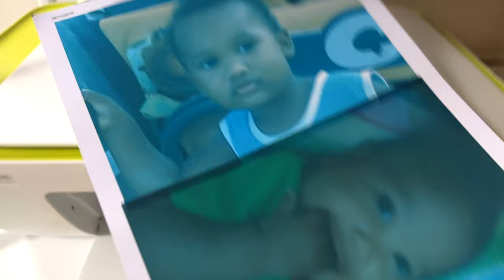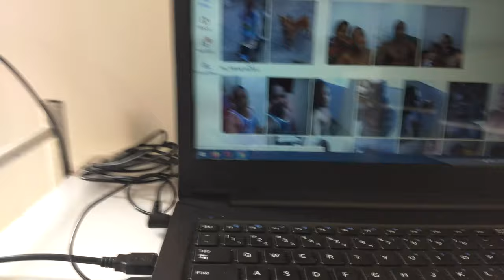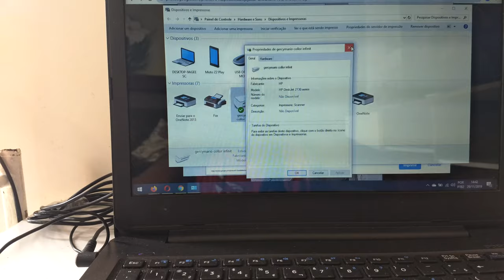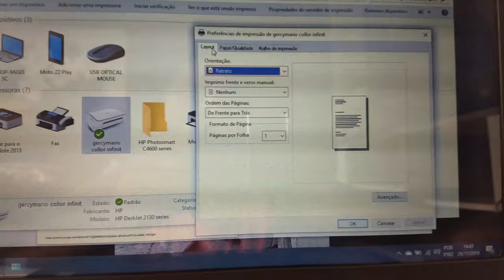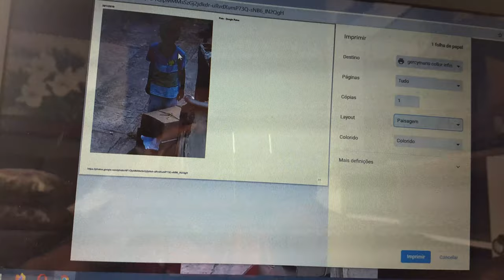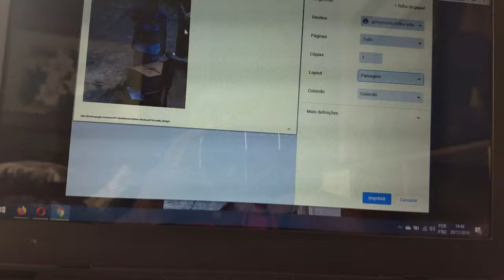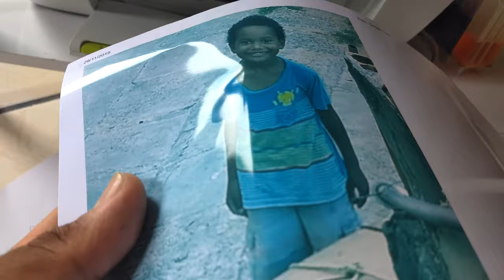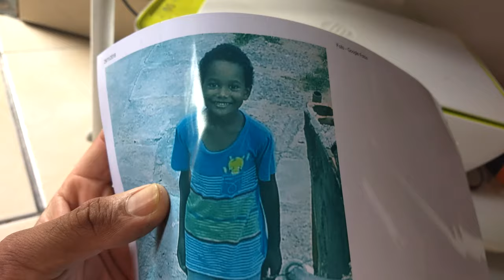imprimindo foto com a impressora HP deskjet ink 2136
salve galera ,seja bem vindos a mais um vídeo aqui no canal gercymario , e hoje eu vou mostrar para voçês que a impressora  multifuncional da HP faz revelação digital de altíssima qualidade .
só para demostração irei fazer impressão de foto sem nenhum programa  de foto ,confira o vídeo